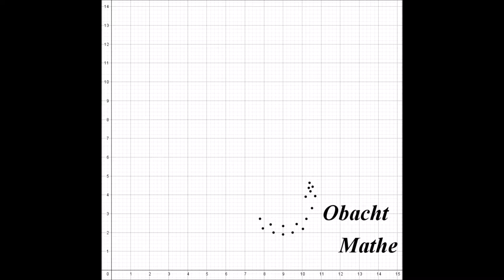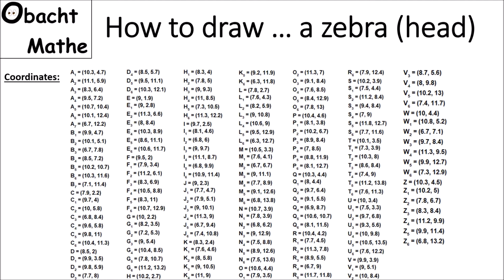HOW to DRAW a ZEBRA (head) | geometric | step by step | paint by numbers | Malen nach Zahlen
How to draw the head of a zebra geometrically step by step - paint by numbers.

In diesem Video erkläre ich, wie man Schritt für Schritt ein Zebra geometrisch zeichnet.